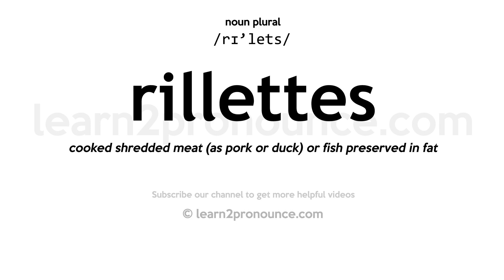Pronunciation of Rillettes | Definition of Rillettes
Rillettes pronunciation | How to pronounce Rillettes in English?
/rɪ`lets/
Meaning of Rillettes | What is Rillettes?
cooked shredded meat (as pork or duck) or fish preserved in fat
What is Rillettes | Rillettes meaning and definition?